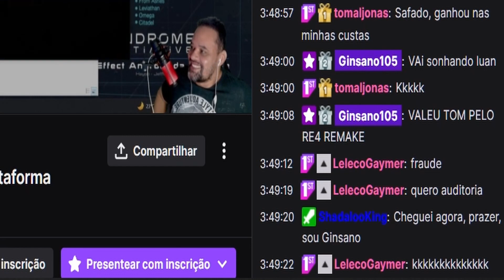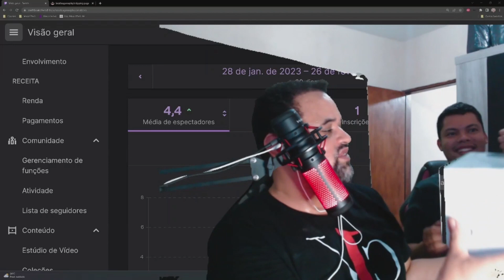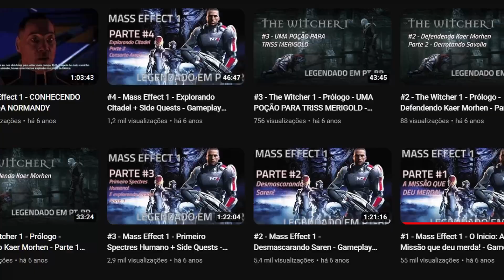Recomendações, avisos e novidades no canal 🔫 👽 ✨🎊 🎮🛠⚔📈😎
O video de hoje é avisando sobre a novidade que estão por vir nas quintas feiras e ao mesmo tempo recomendar o canal do parceiro @LeoSilvaGameplay , sempre com ótimas lives e gameplays, além claro dos grandes sorteios.